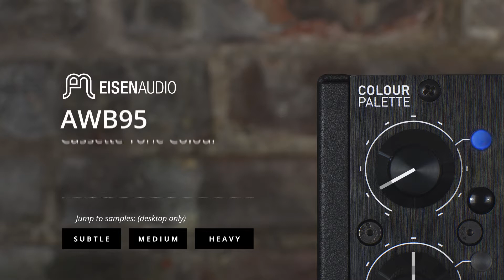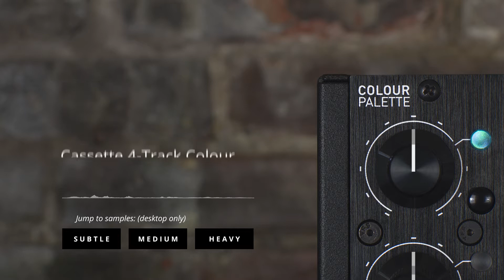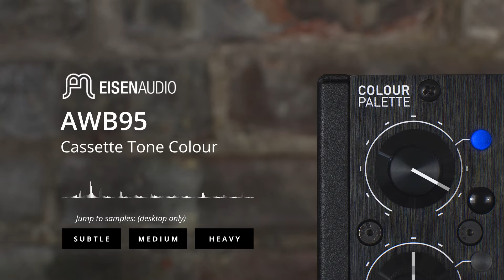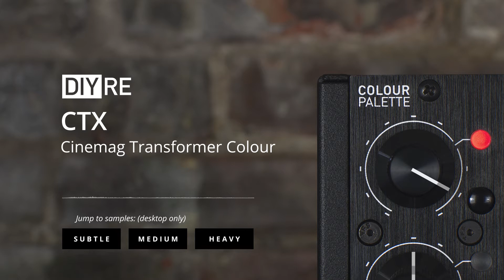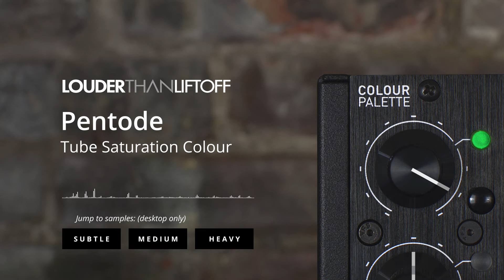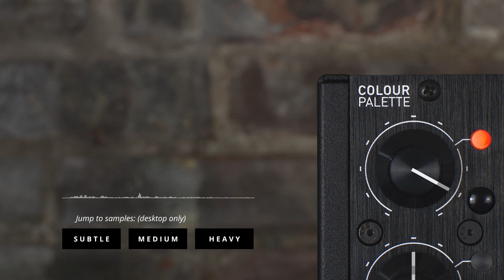All Colours on Electric Guitar 2017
Colour is a modular format for adding real, analog character to your recording setup.